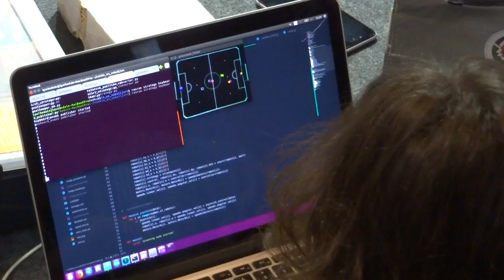Winter Challenge 2018 RoboCore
Esse é um vídeo de parabenização pelo evento da Robocore. É um grande felicidade para mim ver centena de jovens em plena copa do mundo focados em atividades eletrônicas e de tecnologia.Faz com que a chama da esperança em um país melhor não morra.

Ajude a não deixar o canal morrer, se inscrevendo e dando o seu like. Valeu!

Para envio de produtos para Review ou apoio ao canal: Cx Postal 21214 CEP: 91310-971